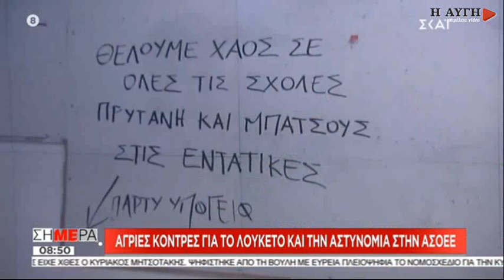Μάρκου: Το Πανεπιστήμιο είναι το σπίτι των φοιτητών - Κανένα δικαίωμα δεν είχε η Σύγκλητος